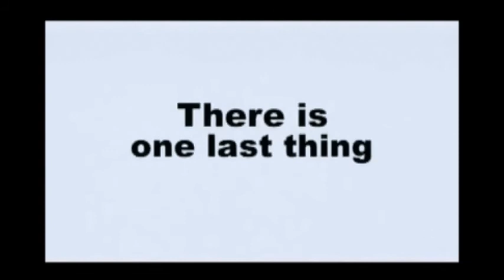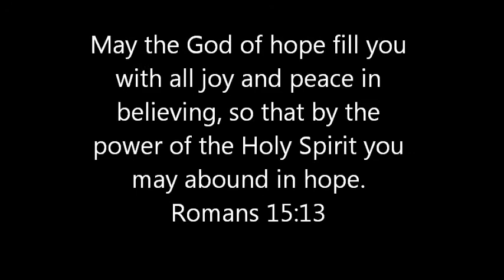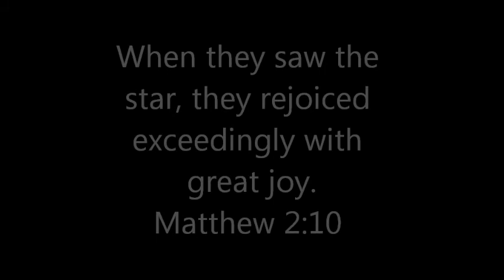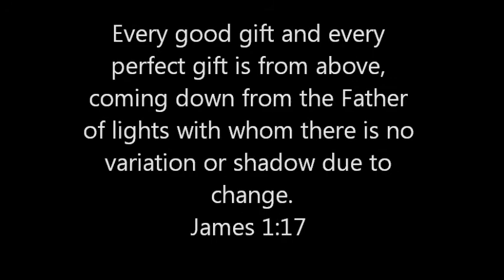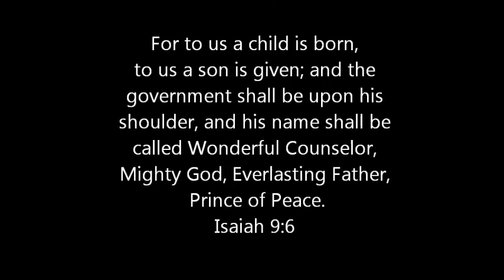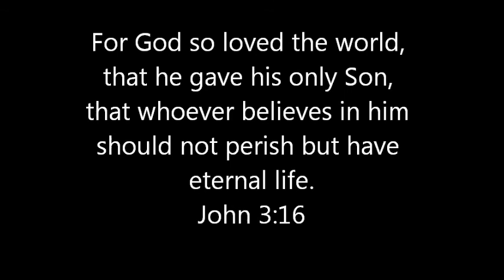Star ng Pasko CYN Centrale MV